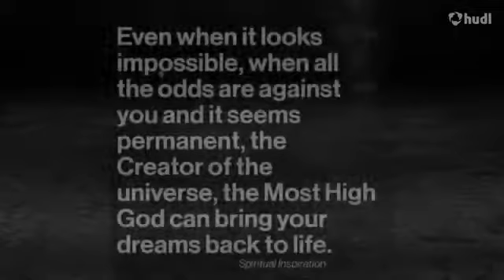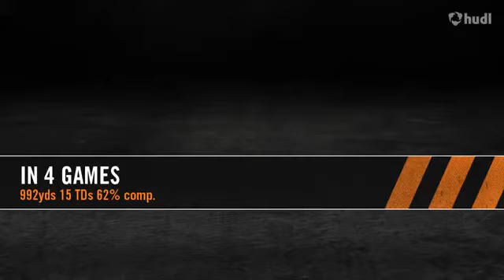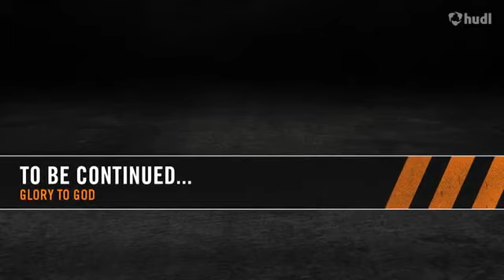Nyema "Nemo" Washington Freshman Year Highlights 2015